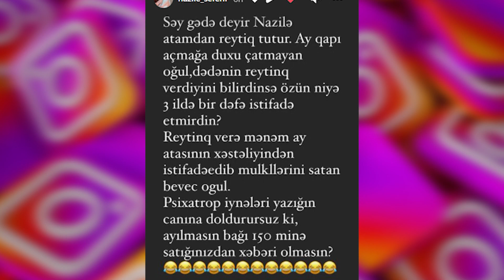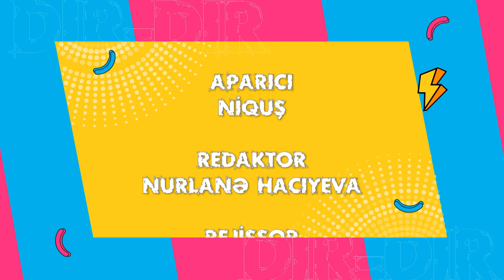Qurban Qurbanovu hüquq müdafiəçisi etdilər l Dır-Dır